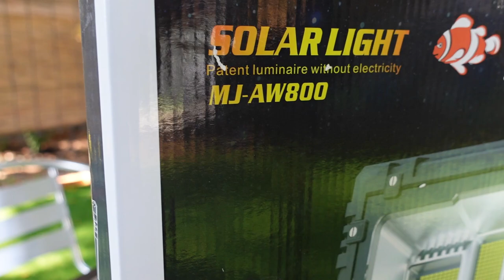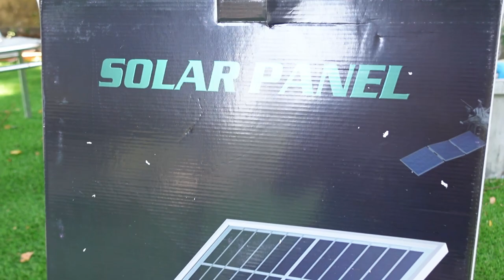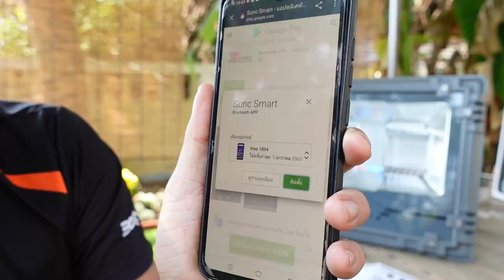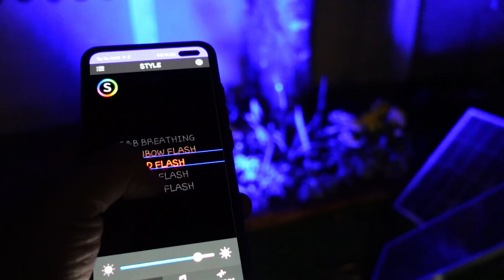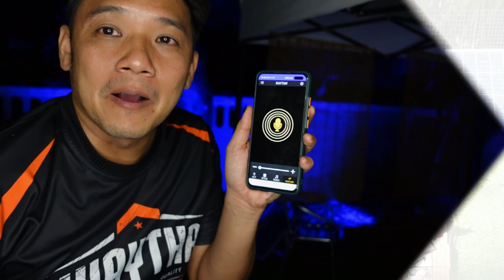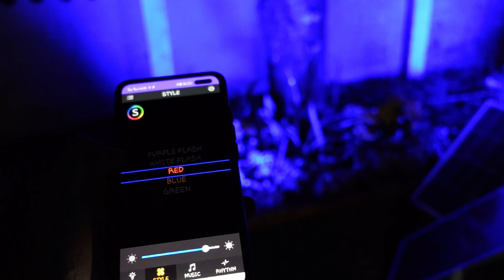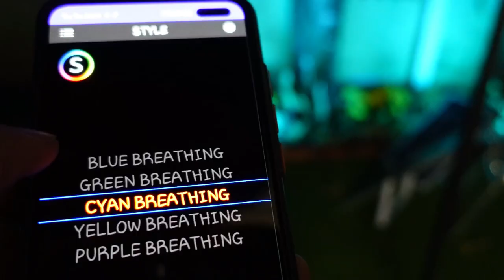รีวิว SOLER LIGHT RGB Randy สวนมีแสง l T3B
ใครที่ อยากให้สวนมีแสง และสี ทำงาน VDO out door จัดปาร์ตี้บ่อยๆ  หรือ งานอีเว้น อยากแนะนำตัวนี้เลย ไฟ